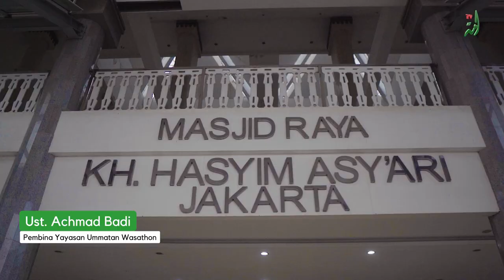Ruyatul Hilal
Kegiatan kunjungan Ru'yatul Hilal di Masjid K.H. Hasyim Asy'ari oleh Tim Ummatan TV dari Yayasan Ummatan Wasathon.

Kegiatan ini dilaksanakan oleh tim Ru'yatul Hiilal PWNU pada hari Kamis, 20 April 2023 bertepatan pada 29 Ramadhan 1444 H. Hilal dilaporkan tidak nampak karena terhalang oleh awan yang tebal saat detik-detik pengamatan pada pukul 17.50. Hal ini menjadi dasar penetapan tanggal 1 Syawwal jatuh pada hari Sabtu dengan menggenapkan bulan Ramadhan menjadi 30 hari.